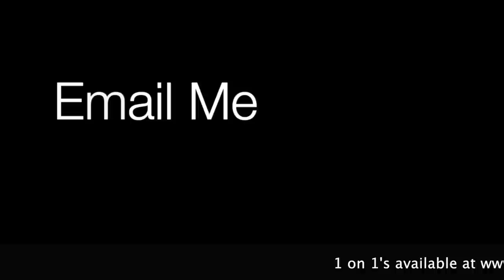What its like being friends with a narcissist